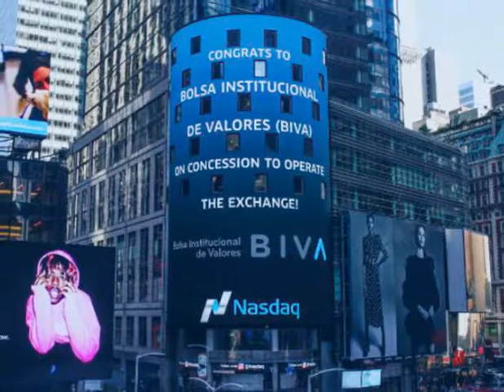Nasdaq congratulates BIVA